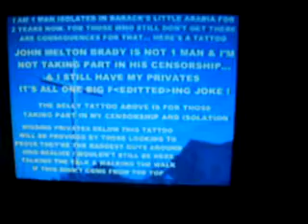DULT1 2011F16CFD911WILLD41 18 11BEAGOODEXAMPLESOWEWONTHAVEMOREEXAMPLES30MB zps0d46505e